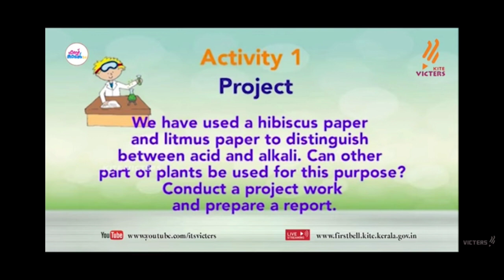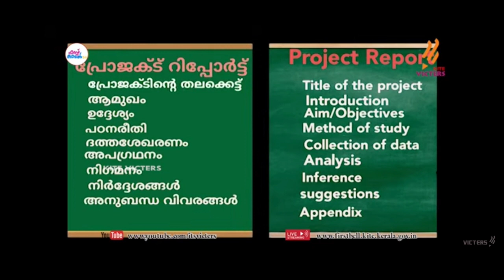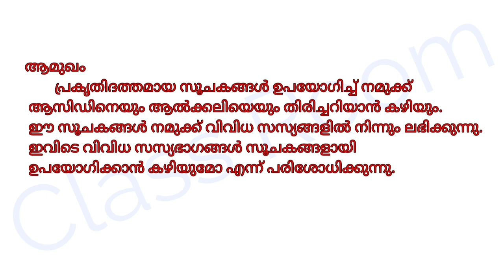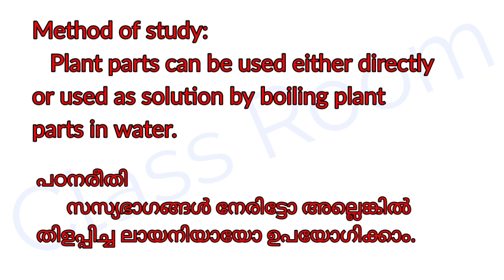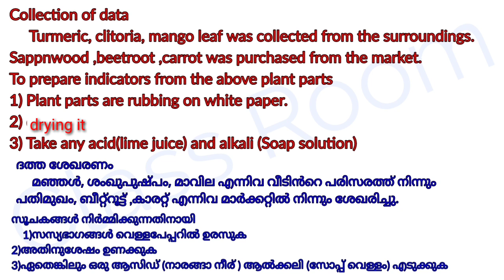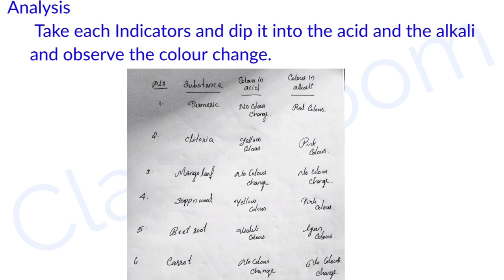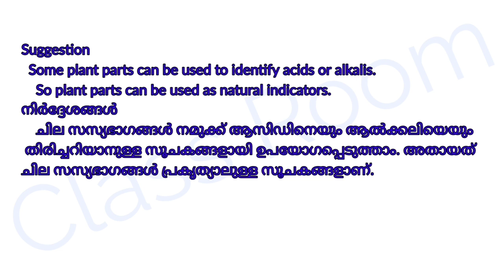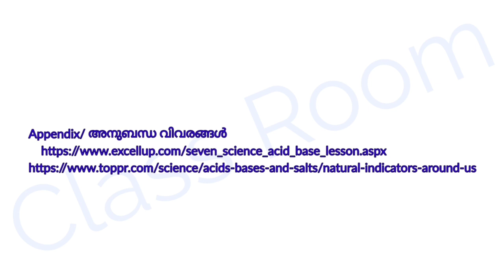Standard 7 Basic science Project Report Unit 2 Acids and Alkalis October 25 work sheet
Project Report Unit 2 Acids and Alkalis
October 25 worksheet
Project # plant parts can be used to identify acids and alkalis
plant parts can be used to identify indicators